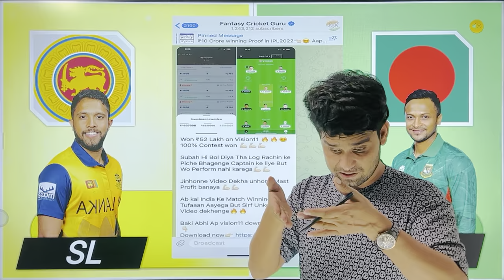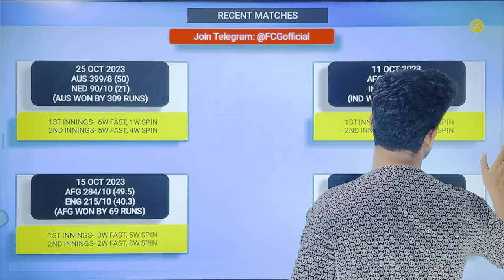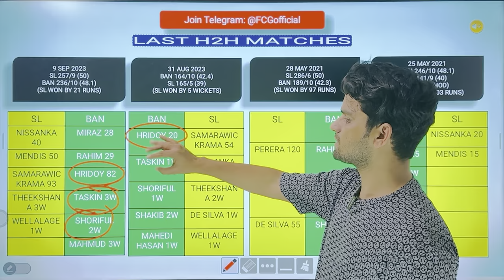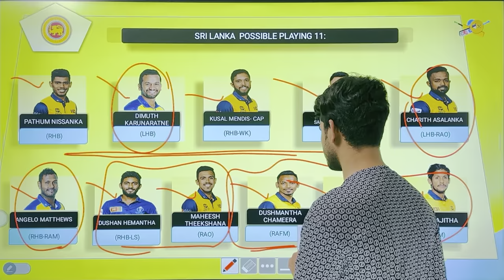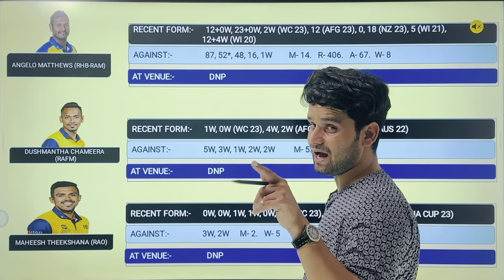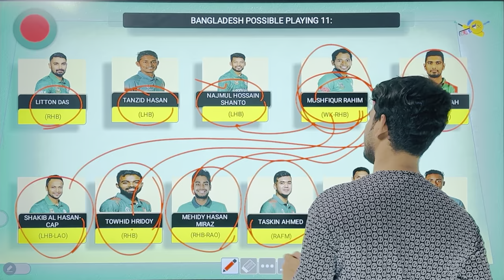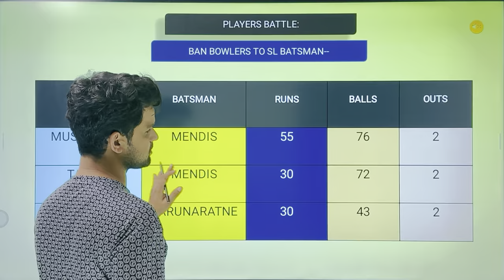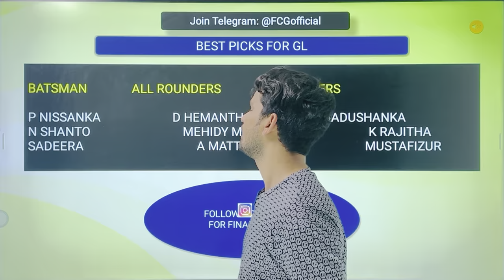BAN vs SL Dream11 Prediction | SL vs BAN Dream11 Team | World Cup 2023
ban vs sl odi world cup
ban vs sl dream11 prediction 2023
ban vs sl dream11 team
ban vs sl dream11 today
ban vs sl prediction today match
ban vs sl 2023
cric11forecast
dream11
dream11 prediction
sl vs ban dream11 today
sl vs ban odi world cup
srilanka vs bangladesh dream11
bangladesh vs srilanka dream11
srilanka vs bangladesh
bangladesh vs srilanka
dream11 today
Dream11

dream11
dream11 team
dream11 prediction
dream11 today
fcg
dream11 tips
dream11 tricks
dream11 winner
fantasy team
fantasy sports
dream11 today team
dream11 app
cricinformer
stats guru ji
fantasy counsel
somesh thakre
kumar508
peeyush sharma
vu sport
aakash chopra
jatin sapru
rj raunac
dream11 hacked
dream11 fake
dream11 fraud
dream11 withdrawal
dream11 winners
dream11 backup
cricket live
cricket highlights
cricket match
cricket shorts
cricket prediction
cricket news